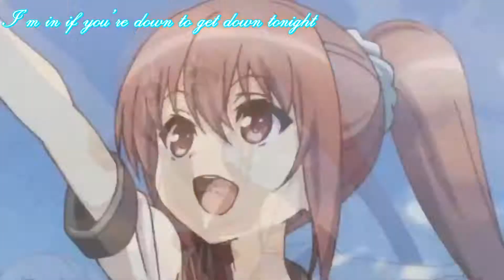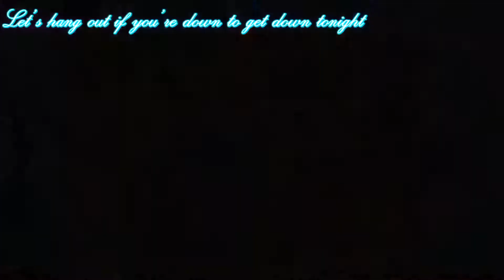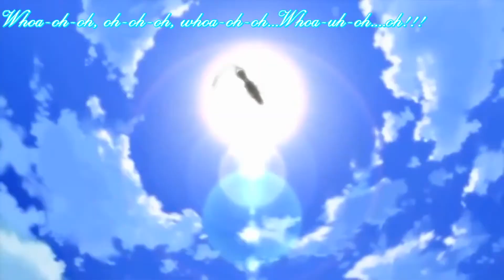Good-Time-AMV-FULL-HD Đăng kí ủng hộ ad nhé mọi người